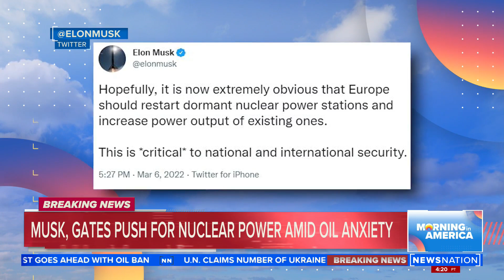Gates, Musk push for nuclear power amid oil anxiety | Morning in America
The current situation between Russia and Ukraine, which has led to gasoline shooting past $4/gallon and fueled further inflation fears worldwide, is largely behind the current sentiment. Tesla and SpaceX CEO Elon Musk has urged Europe to explore the nuclear option, saying, “Hopefully, it is now extremely obvious that Europe should restart dormant nuclear power stations and increase power output of existing ones. This is critical to national and international security.”

Bill Gates and his company, Terra Power, are making one of the first advanced nuclear reactors in the U.S. “Nuclear power can be done in a way that none of those failures of the past would reoccur because just the physics of how it’s built,” Gates said.